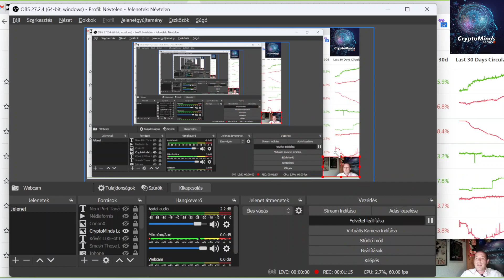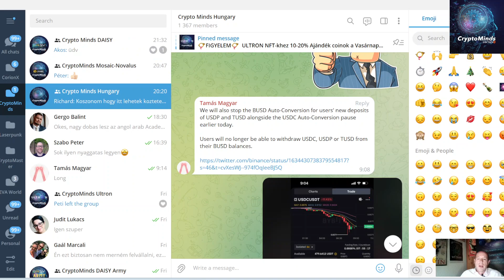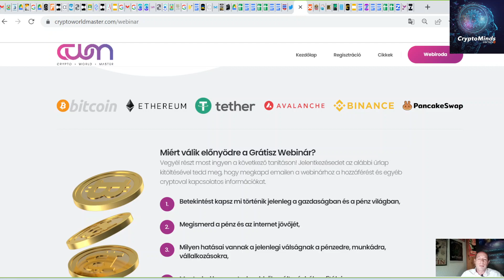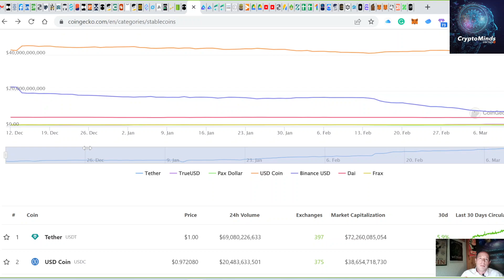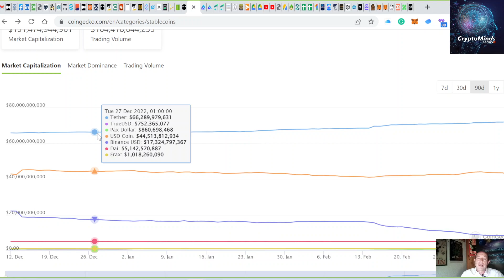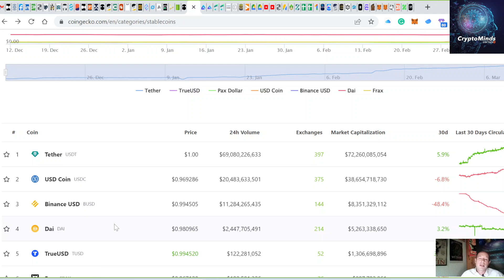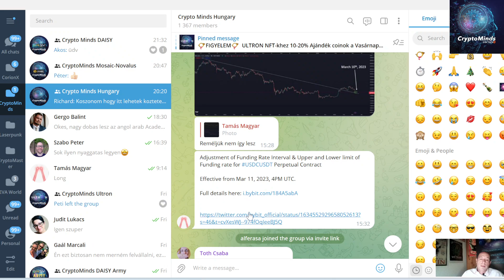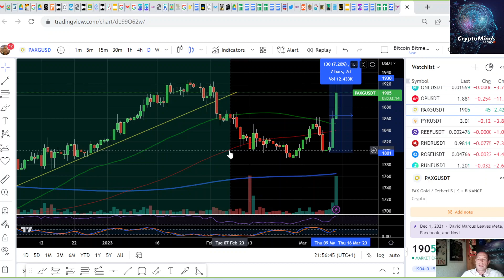Kripto Hírek I Stablecoinok Elváltak az $1 Ártól I Mi a F.Ene Történik I Bankok Csődje I USDC Esés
Kripto Hírek I Stablecoinok Elváltak az $1-os Ártól I Mi a F.Ene Történik I Bankok Csődje Fertőz I USDC

Regisztráció után oldalt menüben Webiroda/Tanfolyamok/CryptoMinds

00:00 Beköszönés
01:10 A stablecoinok elváltak az 1 USD-s ártól
02:30 Bancsőd fertőz
08:23 Stablecoinok esései, árai
09:35 Grátisz webinár
10:20 USDC
13:25 Stablecoin chartok
22:10 BTC
25:50 Telegram csoport